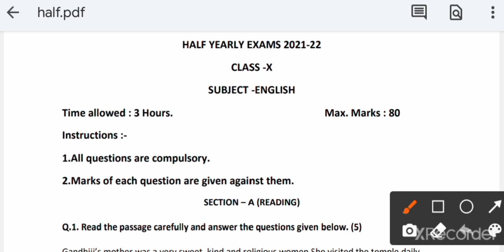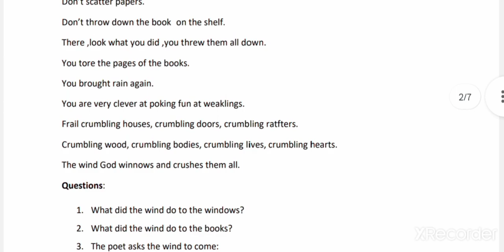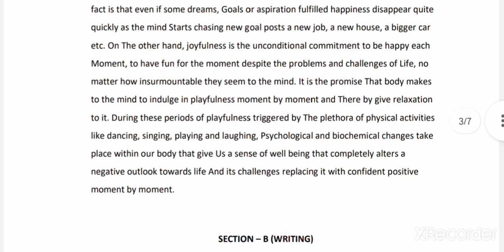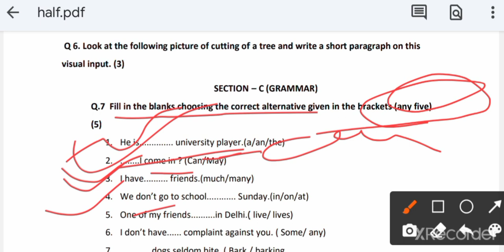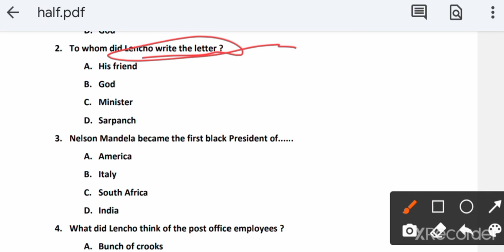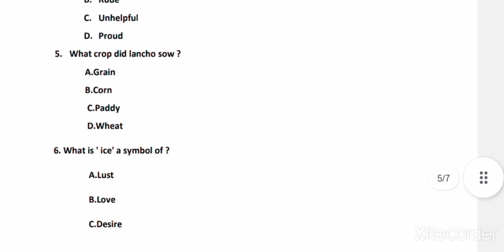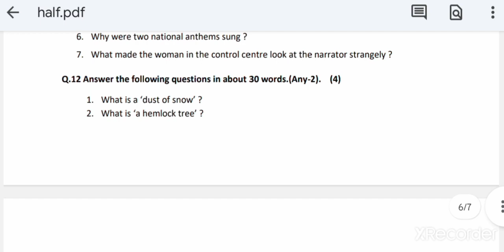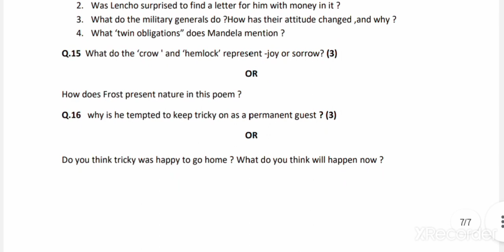कक्षा 10वीं अंग्रेजी का पेपर अर्धवार्षिक परीक्षा 2021 II class 10th English PaperII Half Yearly Exam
Telegram link 😱😱 free pdf

science_half_yearly_question_paper_2021_10th कक्षा 10 विज्ञान का अर्धवार्षिक का पेपर 2021, 10
maths class 10th question paper, ardhvarshik paper 2021 class 10th ganit, mp board 10th math half yearly paper, Class 10th maths ha 2021 22,  class 10tindi Paper, class 10th half yeadi, kaksha 10 ardhvaarshik pariksha 21, chamahi paper dasvin ka, kakshclass 10th english paper 2021 class 10th english

paper class 10th english paper trimasik

class 10th english paper solved 2021 class 10th english paper solution

class 10th english paper trimasik 2021 class 10th

class 10th english paper full solution

class 10th english paper solution 2021 class 10th english paper trimasik pariksha कक्षा 10वीं अंग्रेजी का पेपर अर्धवार्षिक परीक्षा 2021 class 10th

English Paper

Half Yearly Exam अर्धवार्षिक पेपर कक्षा-10th English paper

अर्धवार्षिक परीक्षा कक्षा 10 अंग्रेजी कक्षा 10 अंग्रेजी अर्धवार्षिक परीक्षा

kaksha 10 Angreji Ardhvarshik pariksha Ardhvarsh

अर्धवार्षिक परीक्षा कक्षा 10 इंग्लिश

viral pepar

class 10th english ka paper ardhvaarshik class 10th ardhvaarshik paper 2021 english

class 10th english ka paper ardhvaarshik#halfyearlypaperenglishclass1#mpboard 10thclassenglishsepcialhalfyearlypaper halfyearlyquestion paperenglishclass10